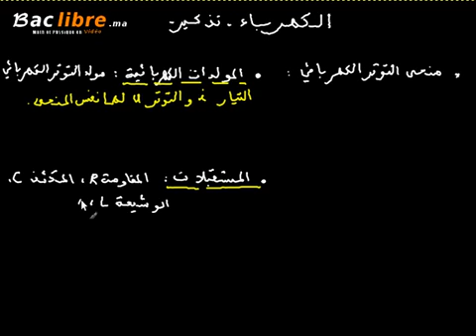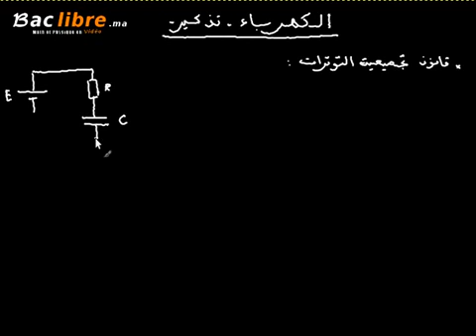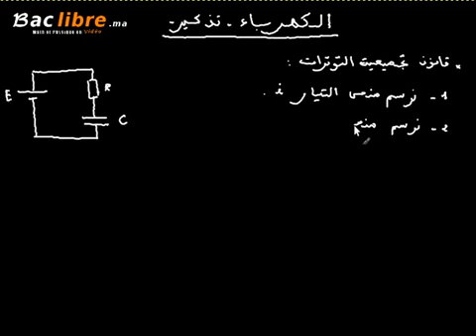الكهرباء تذكير الدرس 1